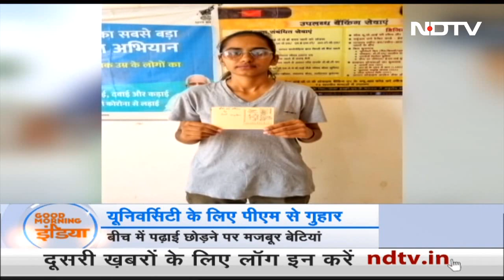Nuh में University की मांग के लिए छात्राओं की PM Modi से गुहार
Haryana Nuh News: हरियाणा (Haryana) का नूंह (Nuh) पूरे देश का सबसे पिछड़ा जिला है. यहां कि छात्राएं लंबे समय से एक यूनिवर्सिटी (University) की मांग कर रही है. हिंसा के बाद अब फिर से यहां कि छात्राएं पीएम मोदी को पोस्ट कार्ड लिख अपनी मांग से रूबरू करा रही हैं.